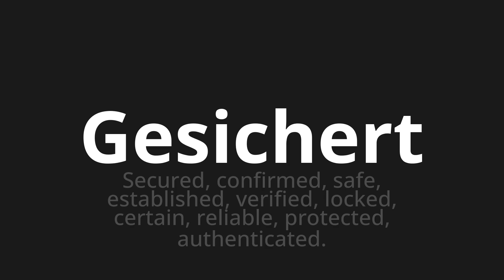How to pronounce Gesichert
Master the Pronunciation of 'Gesichert which means secured' - which means : Secured, Confirmed, Safe, Established, Verified, Locked, Certain, Reliable, Protected, Authenticated. 📝 with @PronunciationGerman 🎓🗣️ - [Your Guide to German]

Learn to pronounce 'Gesichert' perfectly in German with our easy and engaging tutorial by @PronunciationGerman! 📖📽️ In this comprehensive video, we provide you with native speaker examples 🗣️👂 and phonetic breakdowns 🎵 to ensure you get the pronunciation just right.

How to say Secured in German